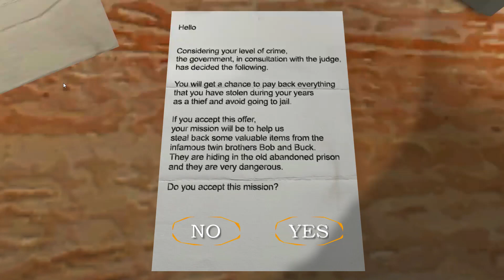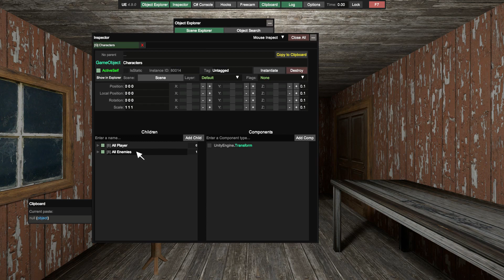The Twins vs Granny Recaptured vs Granny ORIGINAL